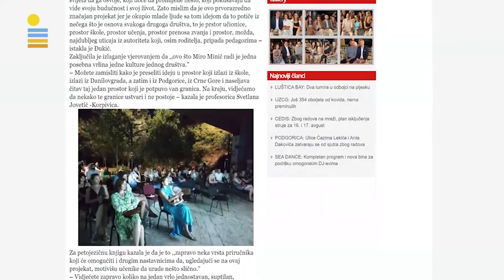Premiere "Antigona 2.0 Méditerranée" (documentary) in Podgorica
Antigona 2.0 Méditerranée, an initiative of ACM Foundation with the support of Anna Lindh Foundation and co-founded by the European Union.
In cooperation with: ASTICUDE (Nador); FOMEJE (Assilah and Rabat) ; MOSTRA VIVA DEL MEDITERRANI (Valencia); LE PETIT LECTEUR (Oran); AMEL (Beirut); CAFÉ EUROPA (Podgorica)